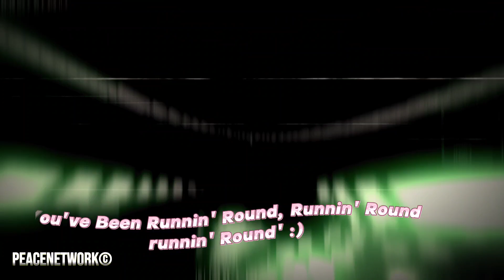The Ultimate Minecraft Montage: Epic Mashup with 25+ Songs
Do you love Minecraft and music? Then you’ll enjoy this video, where I mash up 25+ songs from different genres and artists and sync them with a Minecraft montage. Watch me build, explore, fight, and craft in the world of Minecraft, while listening to some of the best tunes ever made. Whether you’re a fan of pop, rock, rap, or EDM, you’ll find something to groove to in this video.
Credits :
Thanks To @minleemusic- For The Mashup
Songs Used in The Video :
1) Ed Sheeran - Shape Of You
2) The Weeknd - Blinding Lights
3) Drake - One Dance
4) The ChainSmokers - Closer
5) Post Malone - Rockstar
6) The Kid Laroi - Stay
7) Tones and i - Dance Monkey
8) Justin Beiber - Let me Love you
9) The Weeknd - Starboy
10) Charlie Puth - We Dont Talk Anymore
11) Eminem - The Real Slim Shady
12) G-Eazy X Bebe Rexha - Me - Myself and i
13) Charlie Puth - Attention
14) Ariana Grande - 7 Rings
15) Jonas Brothers - Sucker
16) XXXTentacion - Sad!
17) Shawn Mendes - Treat You Better
18) Camila Cabello - Havana
19) Shawn Mendes - Stiches
20) Harry Styles - WaterMelon Sugar
21) Harry Styles - Adore You Better
22) The Kid Laroi - Stay
23) Charlie Puth - Attention
24) Ed Sheeran - BG Music
25) Drake - One Dance

PVPIERS CREDIT :
iTINY2849

1. Minecraft
2. Minecraft montage
3. Minecraft music video
4. Minecraft mashup
5. Minecraft songs
6. Minecraft gameplay
7. Minecraft highlights
8. Minecraft epic moments
9. Minecraft music
10. Minecraft soundtrack
11. Minecraft animation
12. Minecraft adventure
13. Minecraft mods
14. Minecraft mods showcase
15. Minecraft mods gameplay
16. Minecraft mods review
17. Minecraft mods installation
18. Minecraft mods tutorial
19. Minecraft mods download
20. Minecraft mods 1.16
21. Minecraft mods 1.17
22. Minecraft mods 1.18
23. Minecraft mods 2021
24. Minecraft mods for PC
25. Minecraft mods for Java Edition